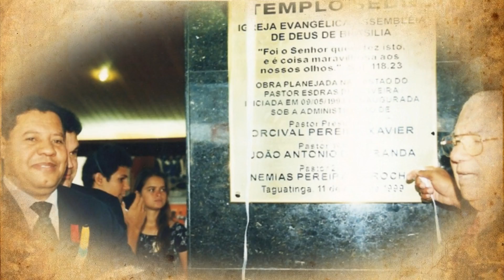56 anos da ADEB - Assembleia de Deus de Brasília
56 anos da ADEB - Assembleia de Deus de Brasília
Conheça um pouco da história nossa Igreja até os dias atuais!